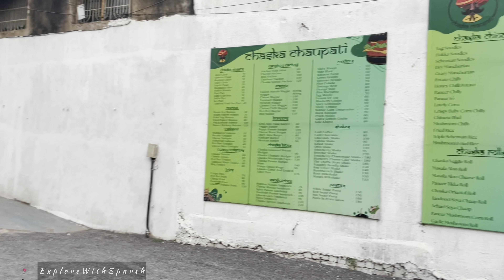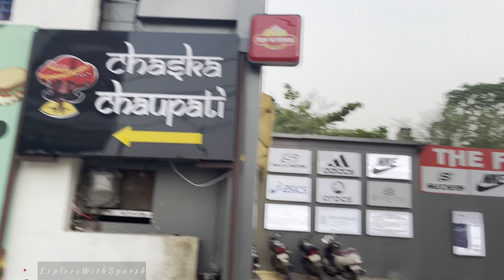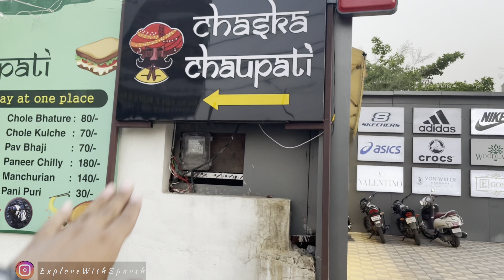Chaska Chaupati Full Review and Food Tasting | ExploreWithSparsh | Cafe Review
In This Video , I Will Show You Here Ambience , Food , And many Other Thing and Will Give You Review detail hosted by Eshika Chouhan

Do Support Our Other Channel Also .

Ignore Tags 🏷 .